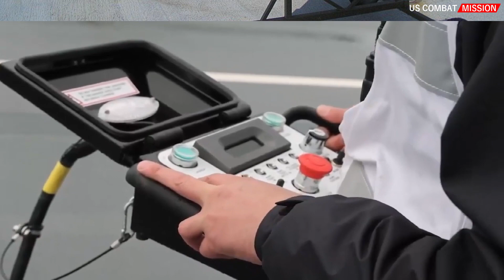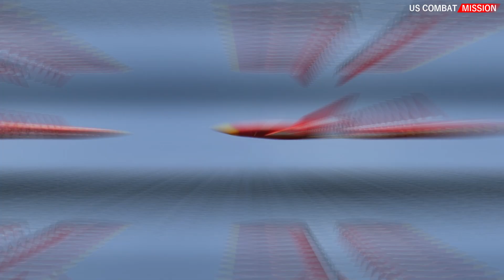The US Army is getting stronger with the addition of these new advanced drones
QinetiQ will provide the US Army with the new Banshee Jet 80+ Aerial Target System. The Banshee Jet 80+ has been utilized in more than 40 countries and has been deployed from the HMS Prince of Wales aircraft carrier for various exercises. It offers a valuable opportunity to conduct precise training drills by replicating the behavior of cruise missiles and enemy fast jets that military personnel may encounter during missions. With a maximum altitude of 30,000 feet, the MQM-185B can also operate at low levels, skimming over the sea or following terrain contours, thereby presenting a realistic adversary for training purposes. Incorporating these drone targets will be instrumental for the US Army and its allies in enhancing their defense capabilities, as the Banshee can accurately simulate a wide range of threats encountered in real-world scenarios. @SpotlightMilitary1983